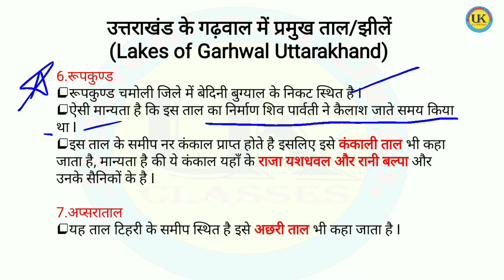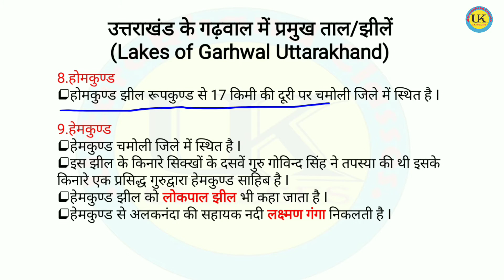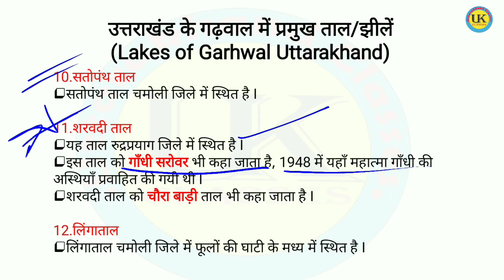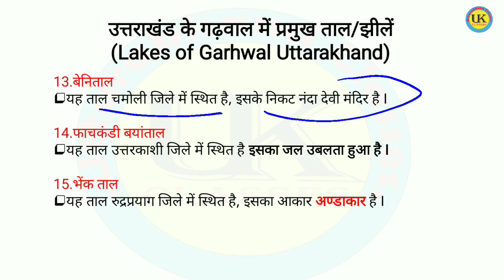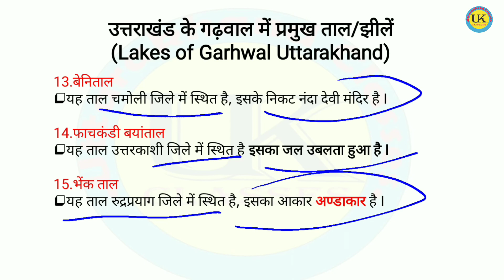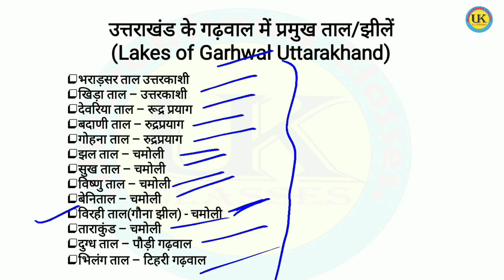(गढ़वाल)उत्तराखंड की झीलें/ताल | Uttarakhand ke taal Part-1 | Uttarakhand Geography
उत्तराखंड की झीलें/ताल | Lakes of Garhwal Uttarakhand | Uttarakhand ke taal | Uttarakhand Geography

Lakes of Uttrakhand
uttarakhand lakes
uttrakhand ke taal
uttarakhand ki jheel
uttarakhand gk short trick
geography of uttarakhand in hindi
geography of uttarakhand in hindi pdf
Uttarakhand gk in hindi
Uttarakhand gk for pcs
uttarakhand gk for uksssc
uttarakhand gk for group c
Uttarakhand gk prepration
Uttarakhand georgophy for pcs
uttarakhand geography for uksssc
uttarakhand geography for group c
उत्तराखंड के ताल
उत्तराखंड की झील

We provide
Uttarakhand Gk
Uttarakhand History In Hindi
Uttarakhand Geography
Uttarakhand Government Job
Current Affairs
General Science
Competitive Maths

दोस्तों यदि आप लोग Uttarakhand Government Job UKPSC / UKSSSC / UBTER में किसी भी पोस्ट की तैयारी कर रहे हैं तो आपको इस Channel पर काफी मदद होने वाली है ।

हमारा मकसद उत्तराखंड के प्रत्येक युवा तक पहुँचना है जो भी Uttarakhand Government Job की तैयारी कर रहा है । इस चैनल पर आपको निरंतर विडियो मिलती रहेंगी।